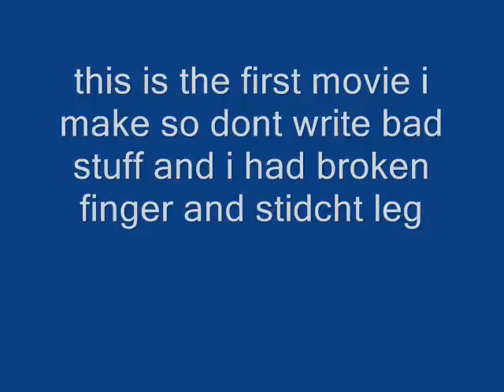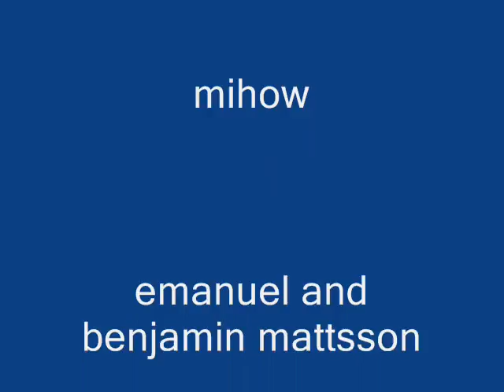paintball in sweden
my friend playing paintball, a bit hard to film with broken finger